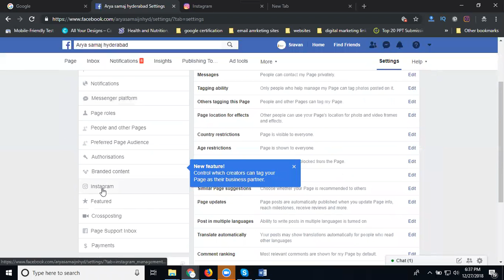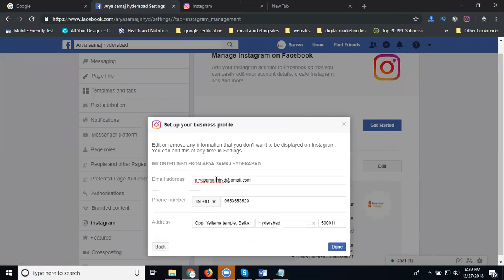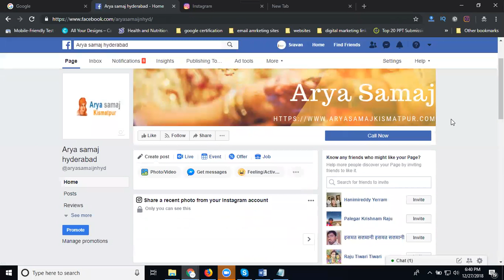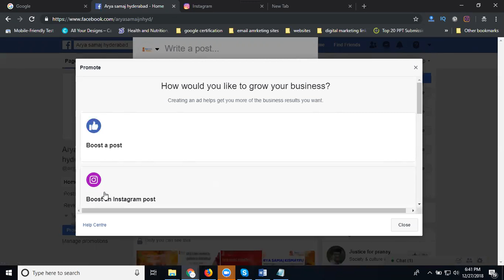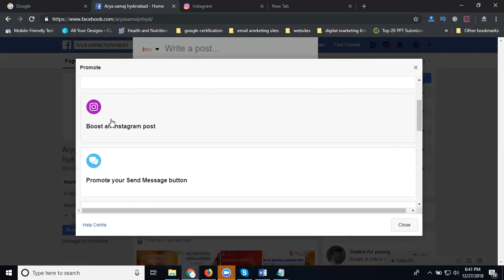How to setup instagram ads with facebook account 2018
DigitalMarketing - Learn this video How to setup instagram ads with facebookaccount 2018 tutorials by digitalrakesh